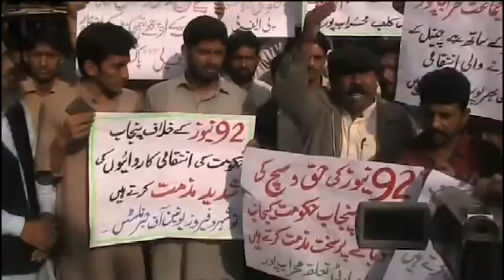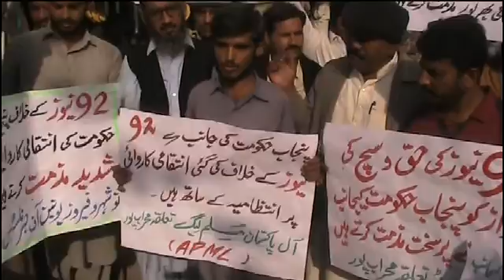92News K Haq Main Ehtijaj